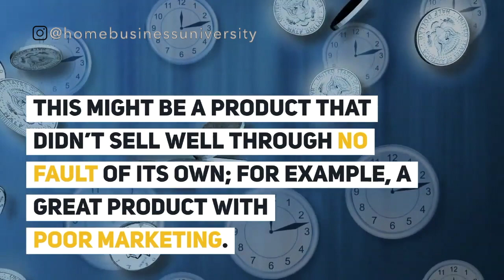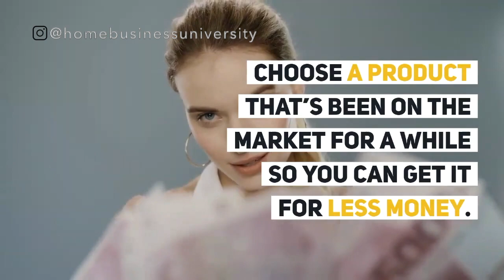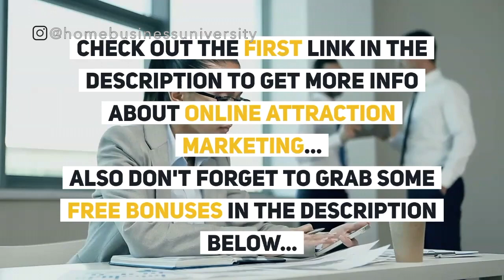How to keep all of the Profit on a Big Name Product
01. My No.01 recommendation for Entrepreneurs and Home Business Owners: All in one Business Management System | If you need to maintain your business and keep running smoothly, you need some necessary tools like Lead-magnets, CRM, Funnel creator, blog, link shortener, link tracker etc. If you try to buy all of these services separately, it will cost you hundreds of dollars.

03. My No 01 recommendation to earn Bitcoins by just browsing Internet for FREE: Now you can get Bitcoins right in your browser! Believe it or not, you' re just 1 click away from unique, online stream of income. Go through this link - and get your money!

05. My No.01 recommendation to Make Money Online by leverage list: You can Turn 1 Lead into 1000 | The lifeblood of all businesses in this world is traffic/leads. What if I told you can Leverage and build your List to 1000 with this traffic system even if you are a beginner and make money from 3 income streams.

FREE Multiple Streams of Passive Income Ebook

Free Bonus 01: Free Wed Webinar for your Business Success

Free Bonus 02: FaceBook - Get Free Social Media Leads

Free Bonus 03: Instagram Training - Get Leads with Instagram

Free Bonus 04: Keyword Research Training - Free Leads from Google

Free Bonus 05: Twitter - 3-Step Formula for 31 Leads Per Day

▼ ▽Recommended Email Marketing Platform ▼ ▽
Set your referrals up for success with our "What to Write" PDF. As an extra incentive, the PDF includes our fill-in-the-blank email templates to make getting started even easier.